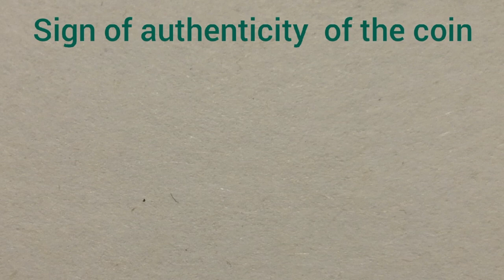16 апреля 2023 г.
Artemis, bee, Ancient Greece, Ephesus, rare coin.